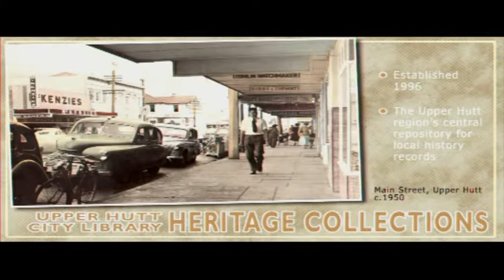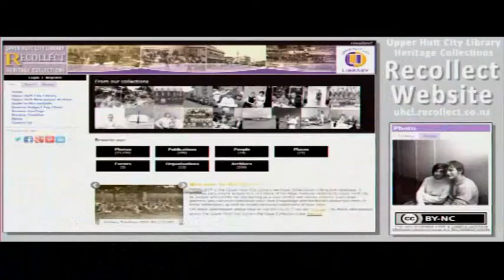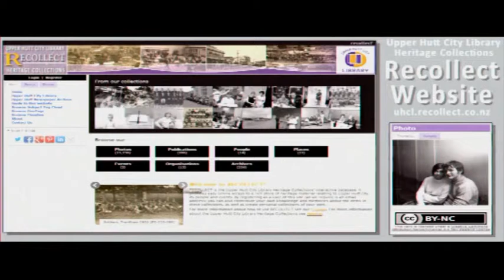Panel Discussion: Progress on rights and licensing in the cultural sector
Panel discussion from the 2013 NDF Conference, chaired by Fiona Fieldsend, DigitalNZ, National Library of New Zealand.